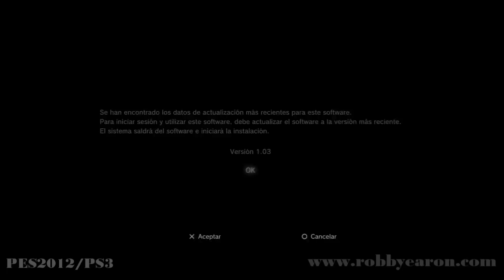Konami PES2012 Parche oficial 1.03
Como descargar el parche oficial de Konami 1.03 para PES2012 en playstation 3.